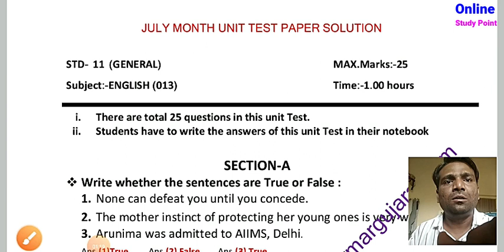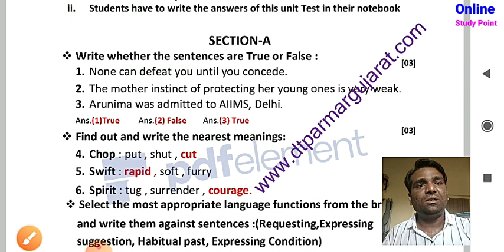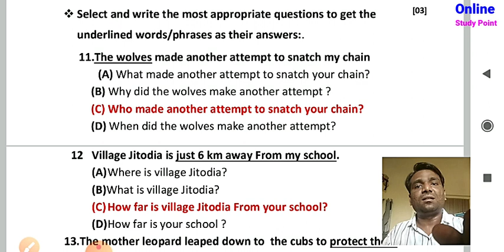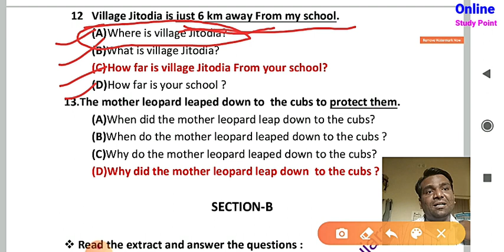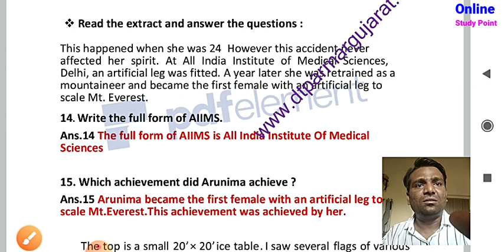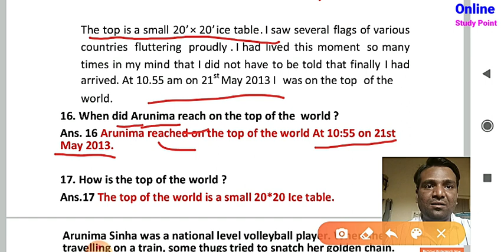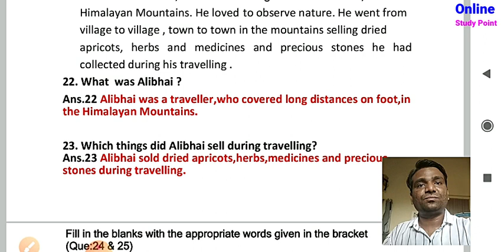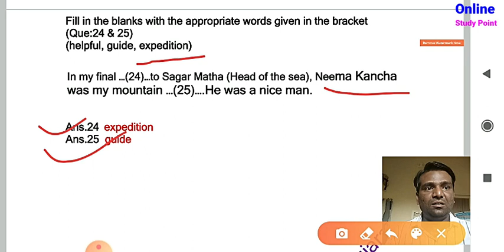|ધોરણ 11 અંગ્રેજી જુલાઈ એકમ કસોટી પેપર સોલ્યુશન||Std11 English Unit Test Solution|DTPARMAR GUJARAT||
|ધોરણ 11 અંગ્રેજી જુલાઈ એકમ કસોટી પેપર સોલ્યુશન||Std 11 English Unit Test Solution||DTPARMAR GUJARAT|

Hello Friends,

In this video, I have put July Month Unit Test Paper Solution Of Std 11 English.My intention is to provide paper solution to the students. Hope you will like this video.

Thanks